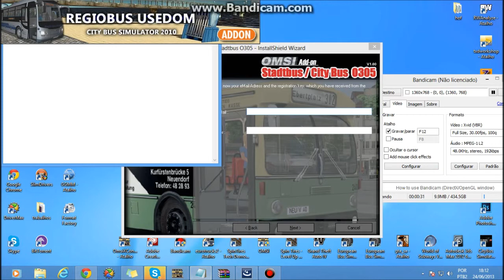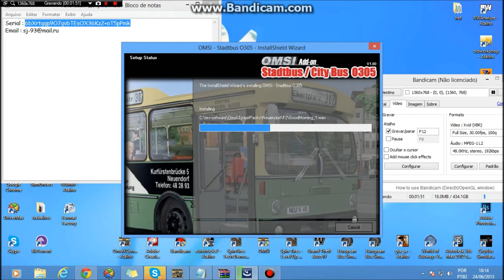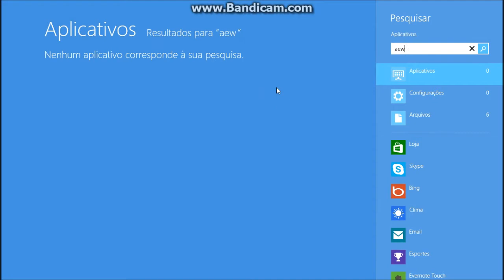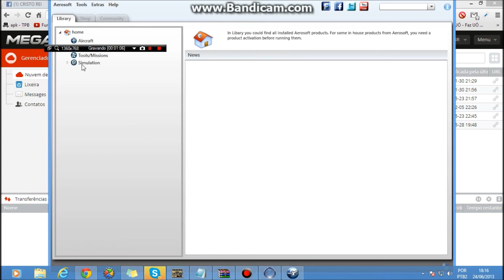Como ativar o ADD ON + G27